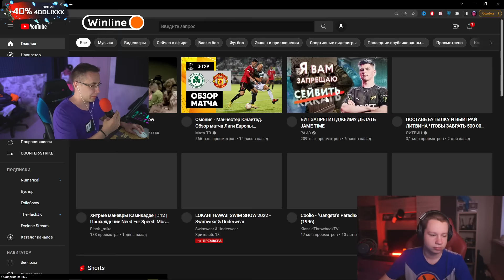ШОУ УГАДАЙ МЕЛОДИЮ СО СТРИМЕРАМИ! БУСТЕР СКИЛЗОР И ХАНТИК НА ШОУ ЛИКСА УГАДАЙ МЕЛОДИЮ!